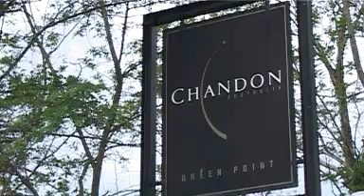French Bubbles in the heart of Australia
A visit to the Domaine Chandon winery  in Australia's Yarra Valley - where Moet and Chandon have chosen to bottle their bubbly.